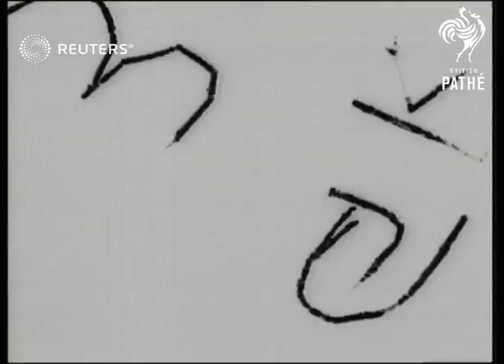Gen. Sarrail reviewing Russian Troops at Salonica (1916)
French General Maurice Sarrail inspects Russian troops at Salonica

Full Description:

GREECE: Thessaloniki:
EXT

Gen. Sarrail reviewing Russian Troops at Salonica
Gen. Sarrail: G.S. Reviewing Russian Troops at Salonica

SALONICA, ???.

LV & SV. Gen. Sarrail ??? officers towards camera.

(11ft)

SV & SCU. Gen. Sarrail walks past line of soldiers. & salutes into camera.

(20ft)

LV. PAN. Gen. Sarrail (rear view) inspects Russian troops.

(35ft)

SV. Troops march past.

(57ft)

SV & GV. PAN from Gen. Sarrail, taking the salute from crowded pavement to troops marching past. (several shots)

(119ft)

LV. Military band past.

(128ft)

Presumably the first to arrive judging by the interest shown by the population and allied troops, who line the route from the docks.

QUERY

With retinue of Russian & French Officers.

(20ft)

Inspects Russian Troops.

(14ft)

Russian Troops marching out of docks and thro' town.

(95ft)

Russian military band.

(10ft)

Background: French General Maurice Sarrail inspects Russian troops at Salonica